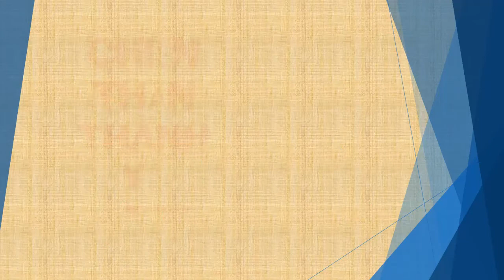Tập 105 - chương 2571-2580 - Chiến Thần Thánh Y - Đường Tuấn - Tác giả Fi _ Anh - Truyện audio